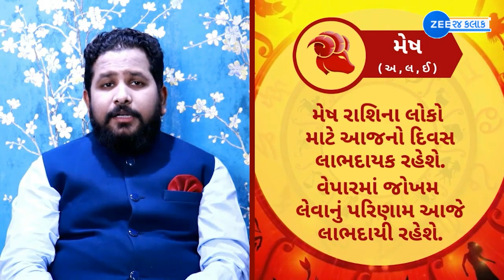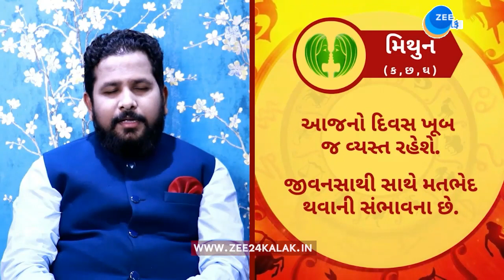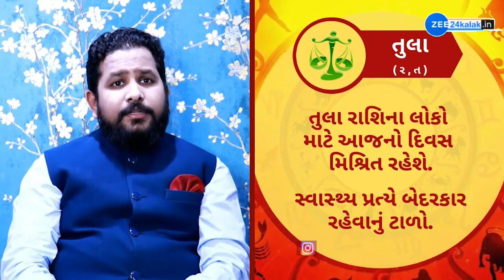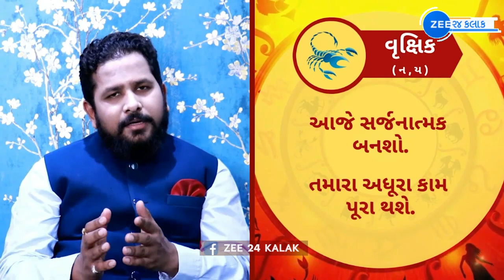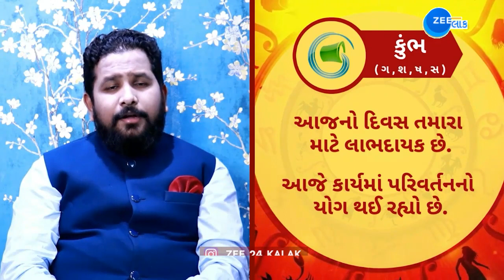રાશિફળ 2022: Rashifal 2022 in Gujarati | Today Horoscope 2022 | 07 October 2022 | Aaj Ka Rashifal